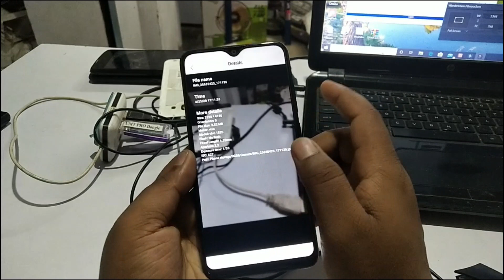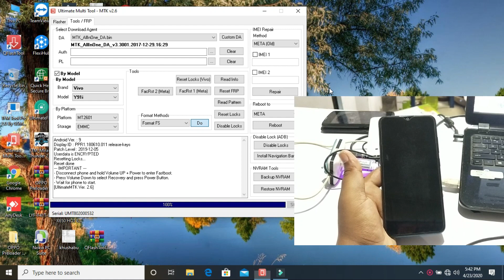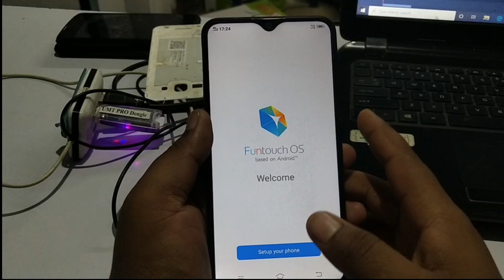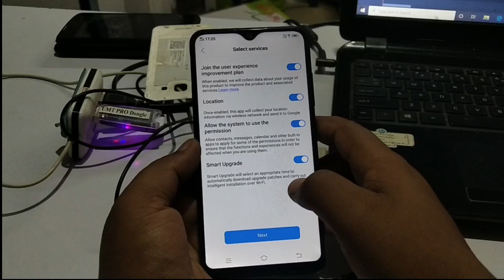Vivo Y91i (1820) Pin,Pattern, Password, Frp Remove by UMT Pro || Umt Pro Dhongal Se Unlock Kare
namaskar dosto aaj ka is video me mai aapko bataunga ki vivo y91i phone ka pin lock unlock kaise kare

Jio Phone Keypad Problem Solution|| यदि JioPhone का सभी बटन काम नहीं कर रहा है तो ये वीडियो देखे ?